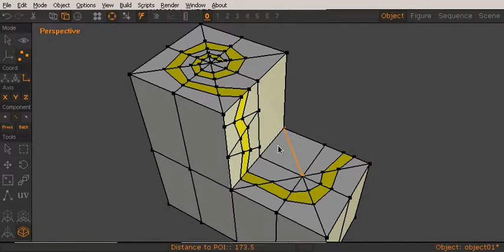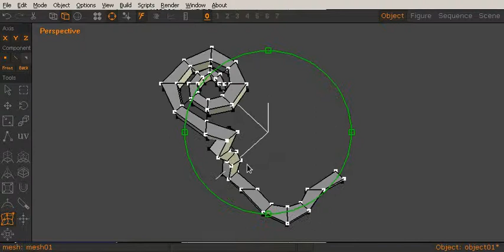Quick rope mesh in Anim8or